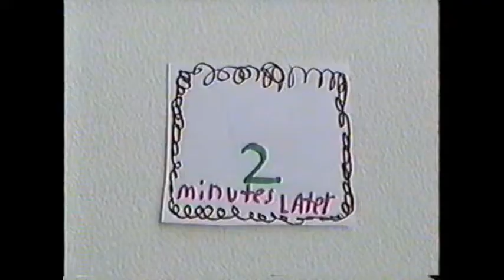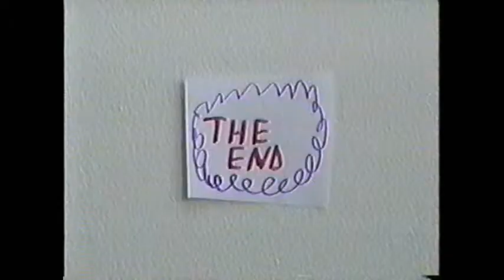The Sales Pitch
Kyle works at a gas station and tries to sell his school principal, Mr. Hamilton, to buy a lot of things he doesn't need, then finds out it's not even his car. My dad, Thomas Cruse, plays Mr. Hamilton. Filmed in late 1990's.